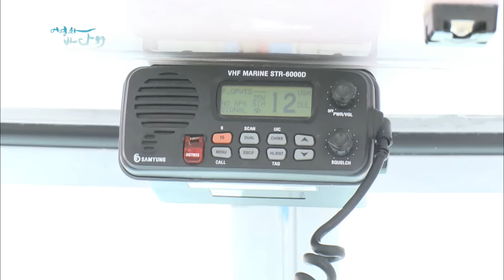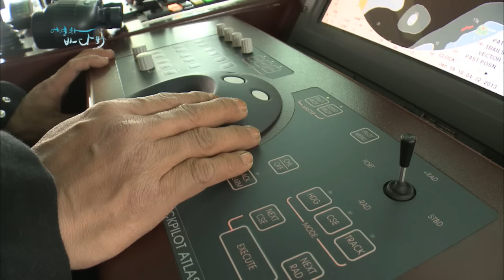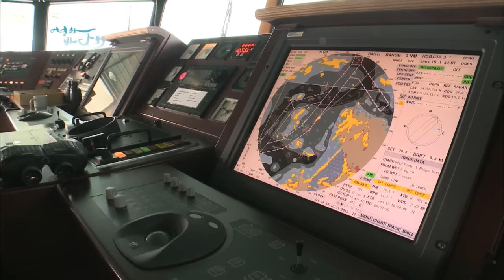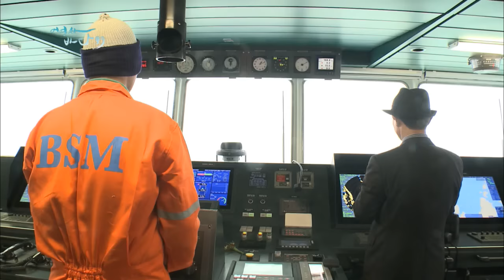바다의 파일럿 도선사 이명식씨 [어영차바다야 Humanstory]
[어영차바다야 Humanstory]
항구, 해협 등 연안해역을 통과하는 선박에 놀라 항로를 안내하는 사람, 도선사를 아십니까? 바다의 파일럿 목포항의 도선사 이명식씨의 삶속으로 잠깐 들어가 봅니다.